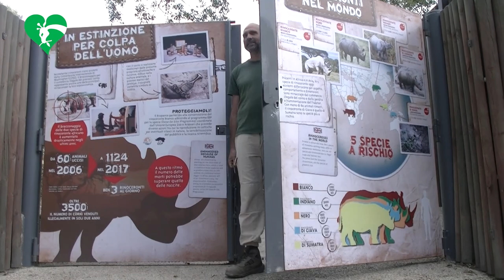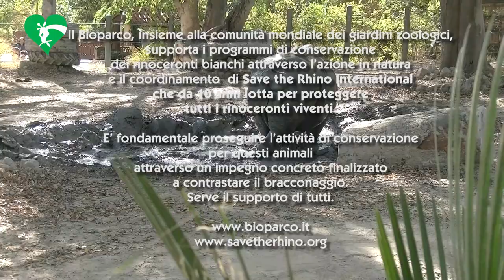Una giornata con i rinoceronti! 2° PARTE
Come si svolge una "giornata tipo" con i rinoceronti? 🦏🦏
Ve lo racconta Luca in questo video. 😉
🤩 Buona visione!